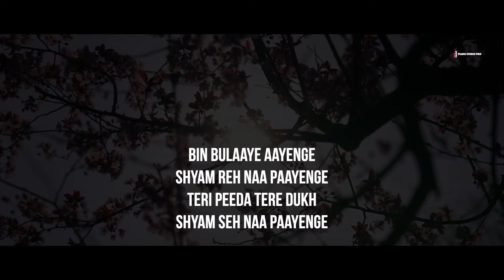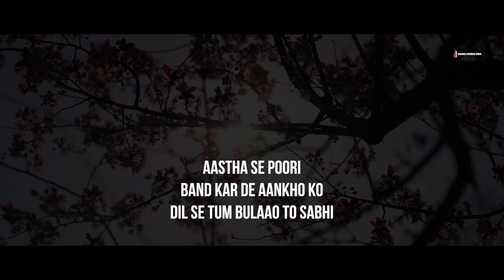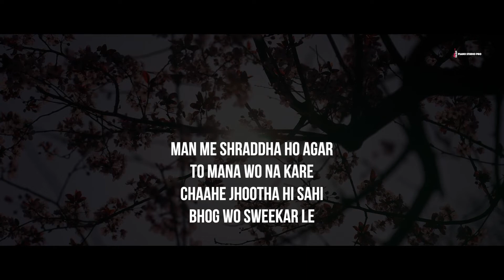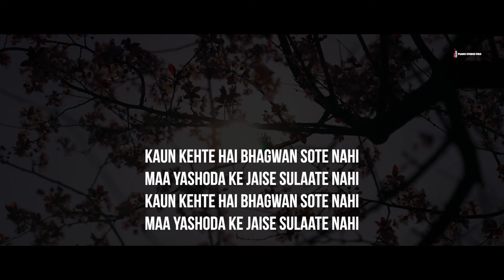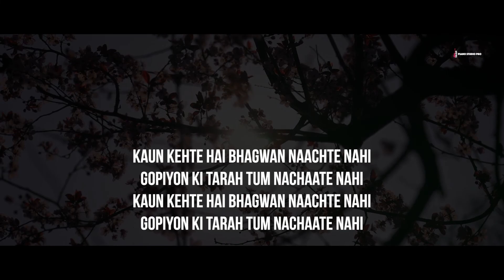Kaun Kehte Hain Bhagwan Aate Nahi | Tulsi Kumar, Jubin Nautiyal | Achyutam Keshavam Karaoke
Song: Kaun Kehte Hain Bhagwan Aate Nahi (Achyutam Keshavam)
Singers : Tulsi Kumar & Jubin Nautiyal
Lyrics : Rashmi Virag
Music Label: T Series

NOTE: ( This track use only entertainment purposes do not distribute any music distribution )